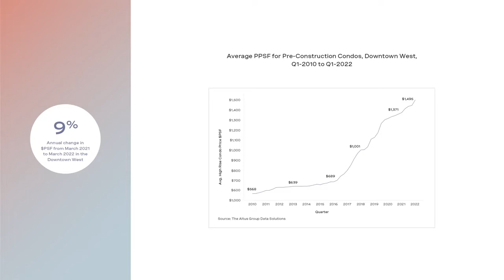Forma Condo Information Video!